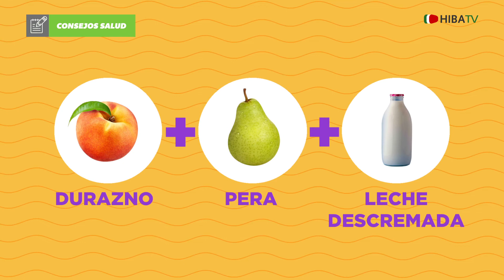Batidos Naturales Frutas y Lacteos - Hospital Italiano de Buenos Aires